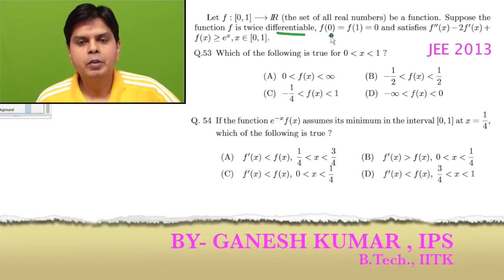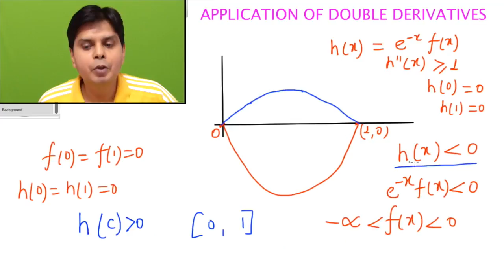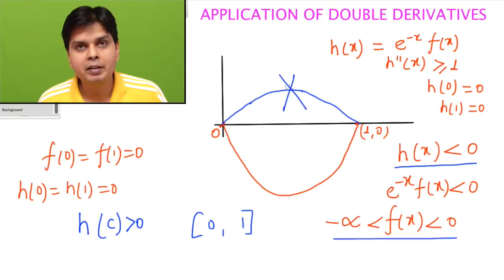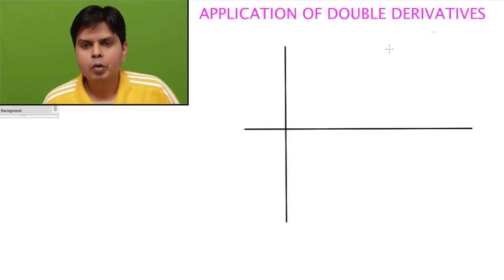Solved Problem - Calculus - IIT JEE 2013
In this lecture , a problem on Calculus of IIT JEE 2013 is solved and related theory explained in detail .